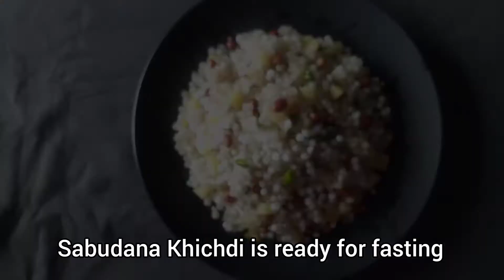#48 Navratri Fasting Special Sabudana Khichdi | Quick & Tasty Recipe for Fasting